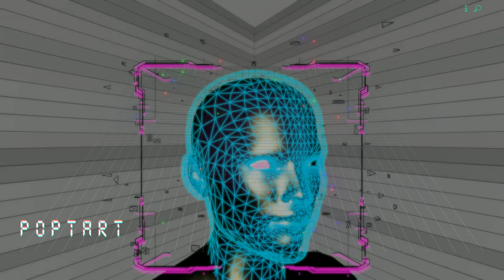SporeLordd- Cherry Mushroom Poptart